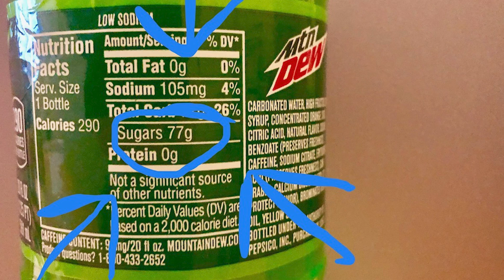The Dangers of Sugar-Heavy Diets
Join Dr. John Jaquish, biomedical engineering expert and founder of Jaquish Biomedical, as he reveals the hidden dangers of a sugar-heavy, high-carb diet and its link to increased stroke risks. In this eye-opening video, Dr. Jaquish explains the harmful effects of excessive carbohydrate intake on triglycerides and cardiovascular health, and why you should reconsider that sugar-filled diet.

Discover the truth behind natural vs. added sugars, and learn why focusing on protein is a game-changer for your health and fitness goals.

Don’t gamble with your health – prioritize protein for better well-being, stronger muscles, and a healthier heart. 🔥💪

In this video, Dr. Jaquish covers:
- The science behind high-carb diets and their effect on triglycerides
- The key differences between natural sugars and added sugars
- Why protein should be the cornerstone of your diet for optimal health

Let’s take control of our health and fitness journey together!